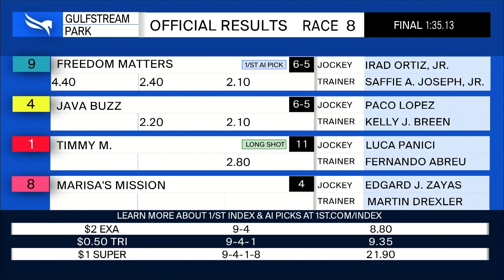Gulfstream Park February 24, 2023 Race 8